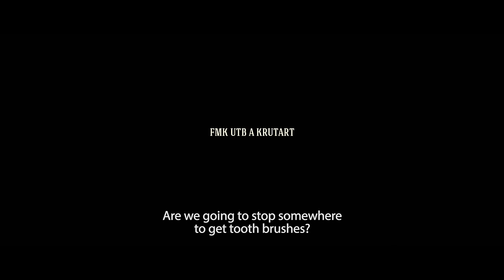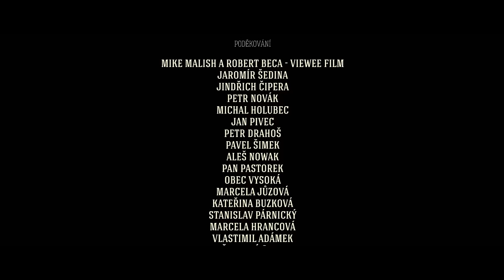Vážná známost Martina Jůzy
V dlouhých záběrech roste tlak a vztah kvasí k výbuchu. Nakolik úlevný je, závisí na všem, co bylo řečeno, a co zůstává v domněnkách.

Co je Vážná známost?

Vážná známost jsou dva krátkometrážní filmy - jeden v režii Kláry Sodomkové a druhý Martina Jůzy.

Oba filmy vyšly ze stejného příběhu. Dlouholetý pár jede na víkendovou chatu za cílem oživit vztahovou rutinu. Do této rezignované atmosféry nečekaně vstupuje třetí člověk a stává se katalyzátorem. Výsledkem je zajímavé srovnání, jak se jedna látka mění pohledem muže a ženy. Projekt Vážná známost je o ochotě pobavit se o podvědomých vzorcích, hrách a lehce záměrných podpásovkách mezi partnery.

Filmy jsme promítali v kavárnách a malých, útulných prostorech. Mezi filmy jsme pak mluvili o vztahových zkušenostech a rozdílných pohledech na stejné věci. Mrkněte, jak to vypadalo

Zkuste vážnou známost